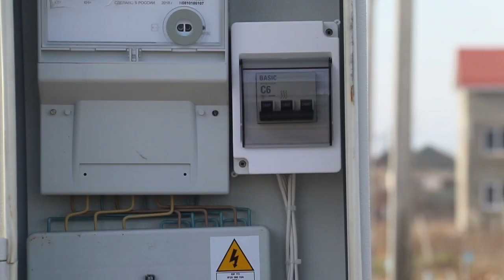Ремонт уличного освещения в Анапе